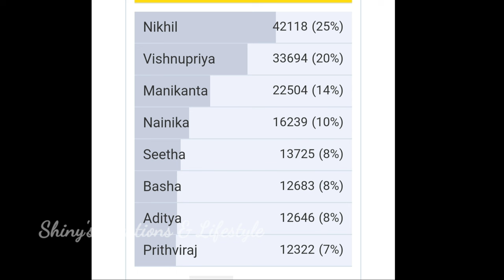Bigg Boss 8 telugu second week voting results | bigg boss telugu 8 voting polls | biggboss 8 promo